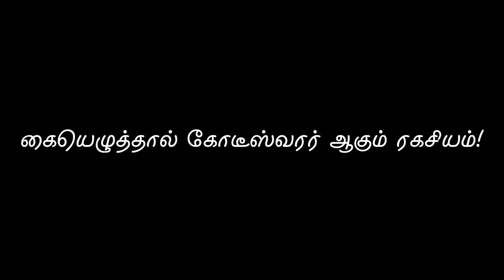கையெழுத்தால் கோடீஸ்வரர் ஆகும் ரகசியம் | ENERGYNESTS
சென்னை & கோவை மக்களுக்கு, ரெய்கி வகுப்புகள் முன்பதிவிற்கு.

Sudden accidents
Mental illness